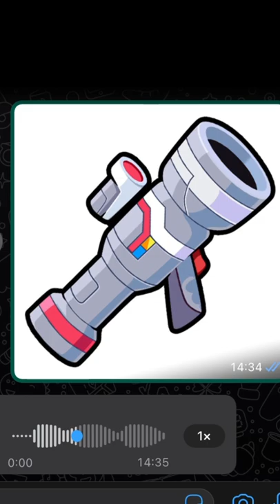How Sound Effects are made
This is 100% real.